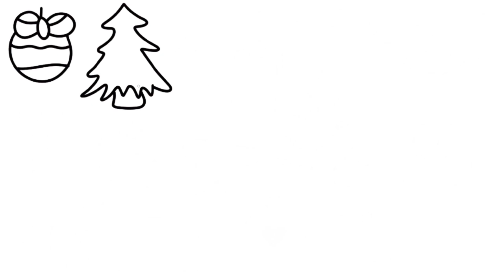Christmas doddle Drawing Easy |Merry Christmas Drawing |Christmas Tree,candy Drawing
Christmas Drawing Easy / Merry Christmas Drawing / Christmas Tree Drawing / Christmas Painting
christmas elements like,
1.candy stick
2.gingerbread
3.x-mas tree drawing
4.stocks drawing
5.star drawing
6.bell drawing
7.basuble
Your quires
christmas drawing
christmas drawing oil pastel colour
santa claus drawing easy steps
how to santa claus
how to draw santa claus
easy christmas drawing oil pastel
Tekening
Vizatim
ስዕል
رسم
Նկարչություն
Rəsm
Marrazketa
Маляванне
অঙ্কন
Crtanje
Рисуване
Dibuix
Pagdrowing
Kujambula
Disegnu
Crtanje
Výkres
Tegning
Tekening
Desegnaĵo
Joonistamine
Pagguhit
Piirustus
Dessin
Tekening
Debuxo
ნახაზი
Zeichnung
Σχέδιο
ચિત્ર
Desen
Zane
Kaha
צִיוּ
चित्रकारी
Teeb duab
Rajz
Teikning
Ihe osise
Gambar
Líníocht
Disegno
お絵かき
Gambar
ಚಿತ್ರ,
Сурет салу
គំនូរ
Igishushanyo
그림
Xet
ຮູບແຕ້ມ
Zīmēšana
Piešimas
Zeechnen
Цртеж
mpitan-
Melukis
ഡ്രോയിംഗ്
Tpinġija
Tuhi
रेखांकन
Зурах
ပုံဆွဲခြင်း
रेखाचित्र
Tegning
ଚିତ୍ରାଙ୍କନ
رسمو
 نقاشی
Rysunek
Desenho
ਡਰਾਇੰਗ
Desen
Рисунок
Ata
Dealbh
Цртање
Ho taka
Kubata
ٺاهه ڪرائڻ
ඇඳීම
Kreslenie
Risba
Sawiridda
Dibujo
Ngagambar
Kuchora
Teckning
Расмкашӣ
வரைதல்
Рәсем
డ్రాయింగ్
การวาดภาพ
Çizim
Surat
çekmek
Малювання
ڈرائنگ ,رەسىم سىزىش
Chizish
Đang vẽ
Arlunio
Ukuzoba
צייכענונג
Yiya
Ukudweba
እንዴት እንደሚሳል
كيف ترسم
Ինչպես նկարել
necə çəkmək
nola marraztu
কিভাবে আকে
як маляваць
kako crtati
как да рисувам
ಹೇಗೆ ಸೆಳೆಯುವುದು
com dibuixar
сурет салу
sa unsa nga paagi aron sa pagkalos
mmene kudzatunga
如何画
如何畫
nzira yekukwevera
කොහොමද අඳින්නේ
그리는 방법
kako nacrtati
çawa bikujin
hvordan man tegner
ako kresliť
kako narisati
Kiel desegni
kuidas joonistada
Paano Gumuhit
kuinka piirtää
como deseñar
sut i dynnu
როგორ დავხატოთ
איך לצייר
hogyan rajzolj
esi ise
ווי צו ציען
cara menggambar
描く方法
cara nggambar
របៀបគូរ
ວິທີການແຕ້ມ
duci
kā zīmēt
kaip piešti
wéi zeechnen
како да црташ
എങ്ങനെ വരയ്ക്കണം
kif tfassal
me pehea ki te utu
कसे काढावे
хэрхэн зурах
څنګه رسم
چطوری طراحی کنیم
jak narysować
ਕਿਵੇਂ ਖਿੱਚਣਾ ਹੈ
кантип тартат
cum să atragă
как нарисовать
le auala e faalatalata
Како цртати
ho hohela joang
ڪئين ٺاهيو
வரைவது எப்படி
jak kreslit
ఎలా గీయాలి
nasıl çizilir
як намалювати
indlela yokudweba
indlela ukudweba